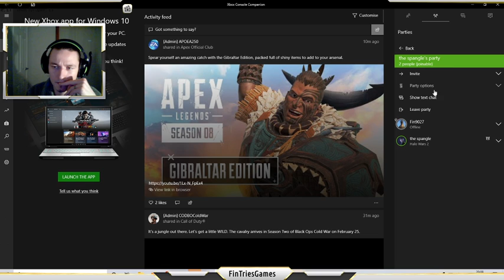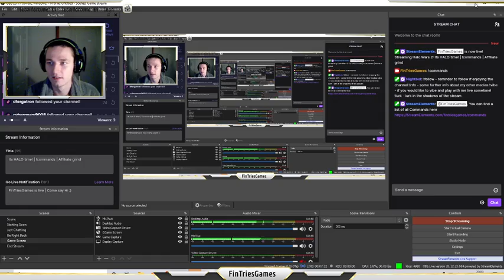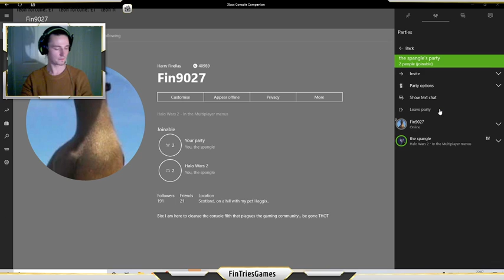My FIRST Time Playing HALO WARS 2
Dont judge... I get it... I suck!